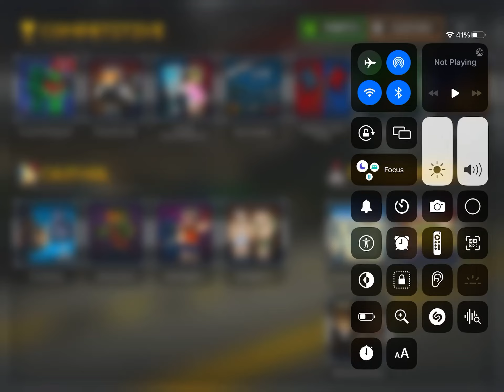Pixel Strike 3D Dinner Party Playing оп ОпгГпЕ Япония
I Play Pixel Strike 3D